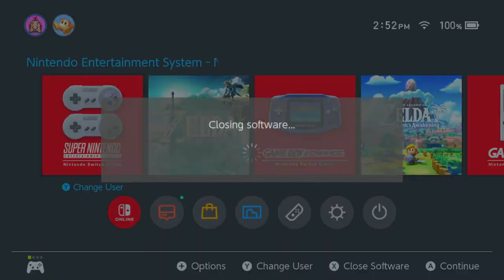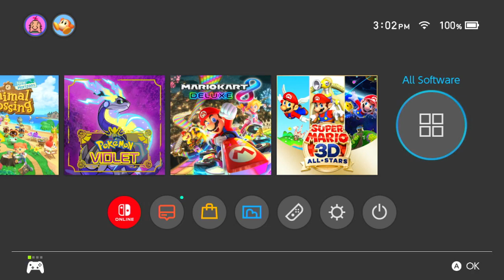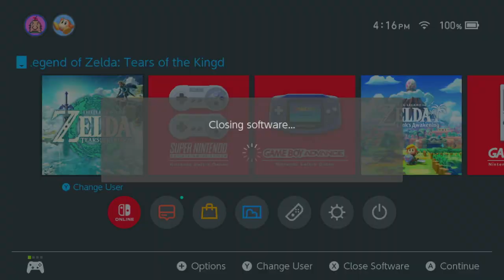Castle Town Ruins - TOTK - 5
fighting monsters on the ground, meeting Purah, and getting the ability to glide